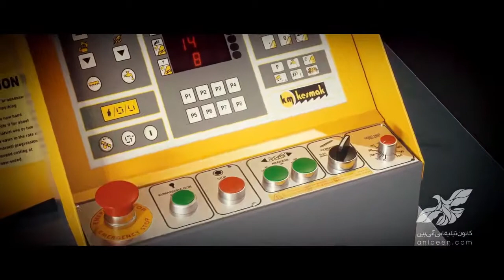Hamiran Bandsaw / Cinema 4d - octane render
Kesmak TVC
Client : Hamiran
Agency : Anibeen
Rendering / lighting / motion : Reza Ansari
3D modeling ; Amir Mohamadyari
Naration : Saeid Tavakoli

March 2017

software : Cinema 4d - octane render - after effects